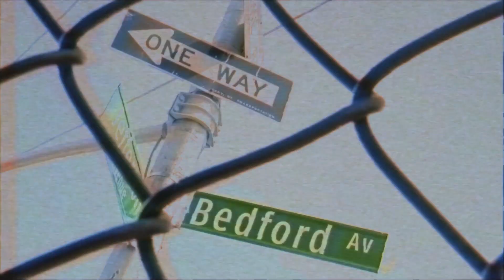Patrick Bös - Visiting Friends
Filmed by:
Dennis Ludwig
Juan Algora
Ansgar Wagemann
Matt Schleyer
Pascal Kurth
Mac Shafer
Adrian Rios
Nils Werner
Hugo Miralles
Nico Robertson
Juan Virues
Fran Mena
Patrick Bös
Justin Albert
Philipp Bernhardt